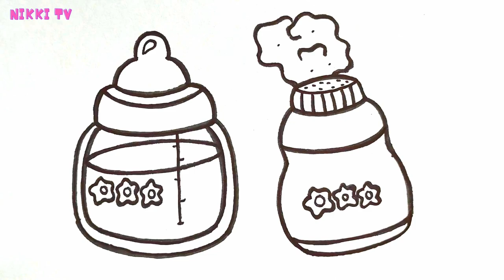Baby 👶🏻 Milk Bottle 🍼 & Powder Drawing, Coloring & Painting for Kids, Toddlers